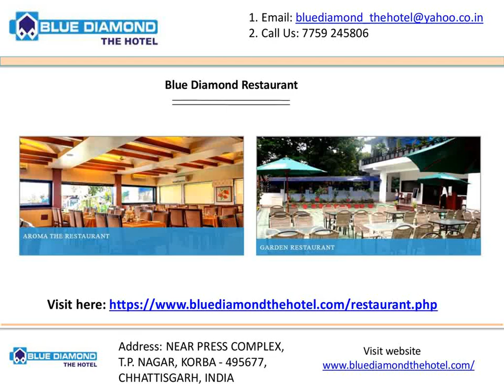Blue Diamond Restaurant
You can reach the Korba Railway Station in 10 mins from our hotel. So, every traveller in Korba can reach our hotel without any kind of hassles. You can enjoy delicious food in our blue diamond restaurant and satisfy your hunger cravings.